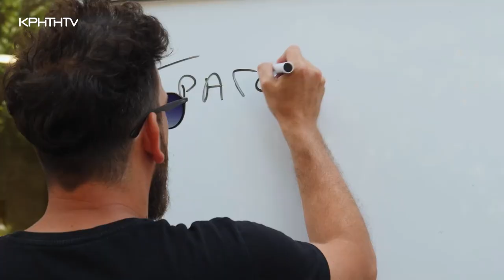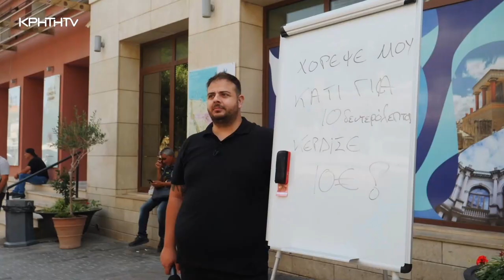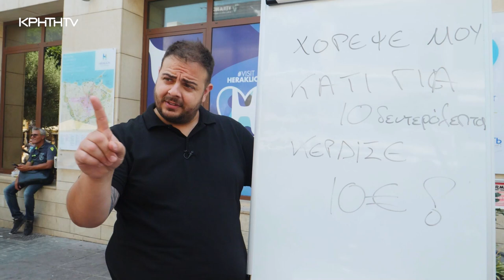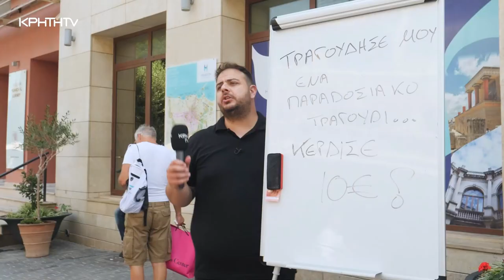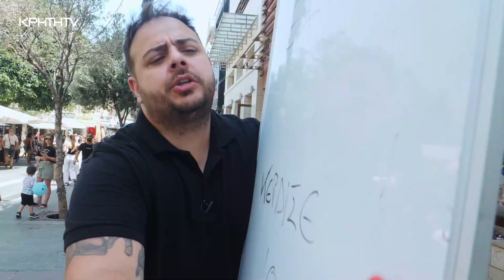Όλα είναι... ΔΡΟΜΟΣ | S01 Ep015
Καλό καλοκαίρι είπαμε;
Ε, δε θα πούμε ακόμα.
Έχουμε να δώσουμε ακόμα πολλά χρήματα, πολλές ατάκες και άπειρο γέλιο!
Νέο επεισόδιο, νέα παιχνίδια και πολύ - μα πολύ - τρέλα!
Όλα είναι... ΔΡΟΜΟΣ  με τον Ανδρέα Ζαχαριουδάκη.